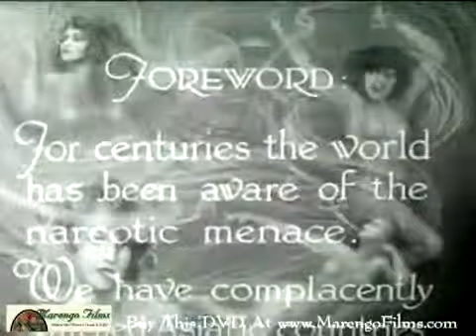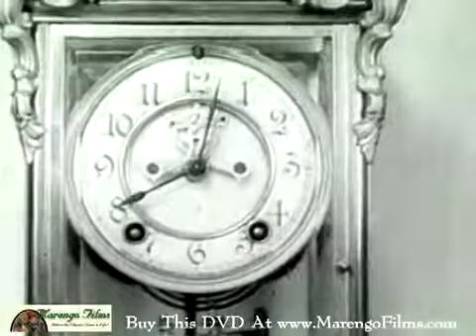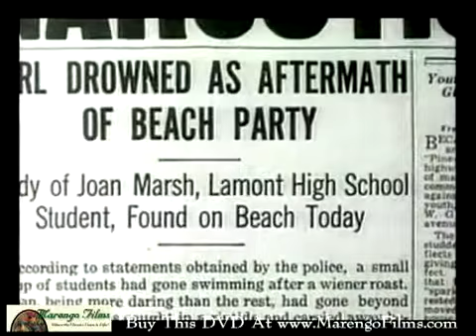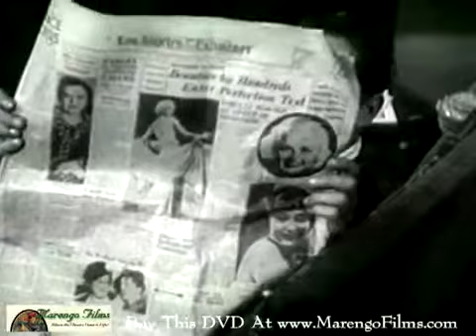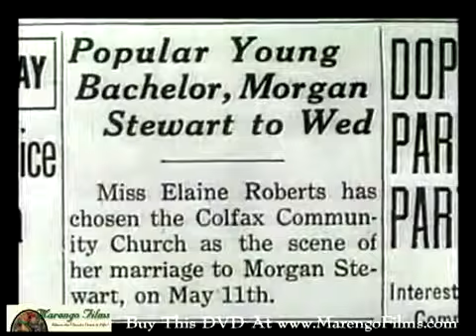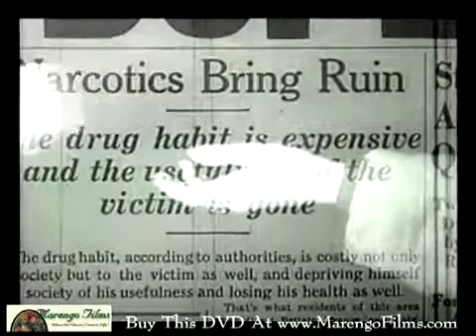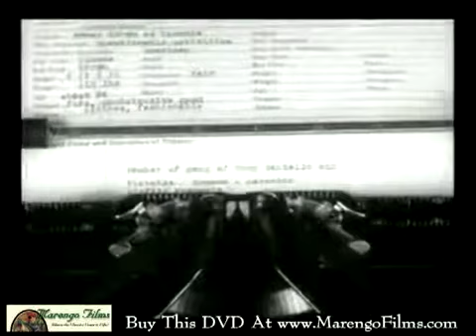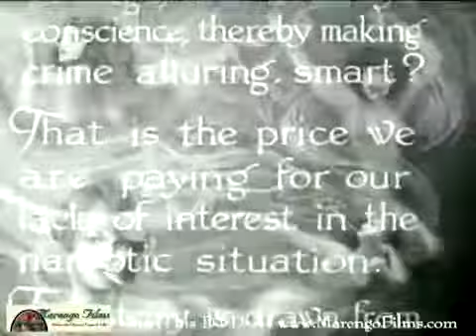10 LIES You Were Told About Marijuana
Should you invest in pot or marijuana stocks in 2018? In this video we will be talking about how you can capitalize on this growing cannabis industry. Right now, there are not a lot of great.

Dozens of retailers in California have been licensed to begin selling recreational marijuana on New Year's Day. Emily Dufton, author of Grass Roots: The Rise and Fall and Rise of Marijuana.